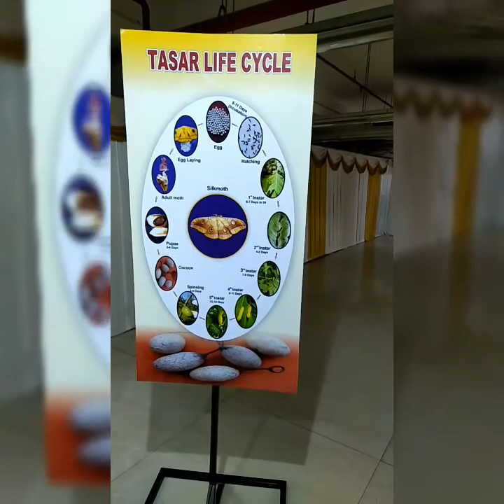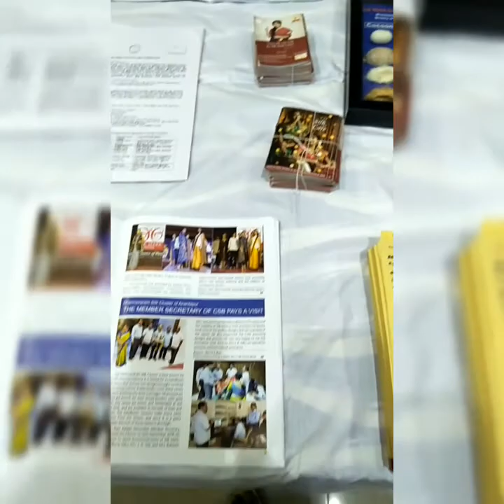Ganapathy silks// Pattu saree collections //starting price 19000-100000 vlog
Sri ganapathy silks
Theni